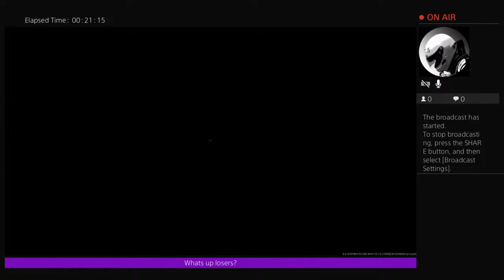Oh baby lets go